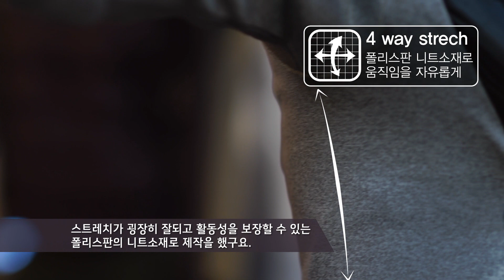[NEPA] 네파 스파이더 다운재킷 개발 히스토리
움직임이 자유로운 다운의 시작, 스파이더 다운재킷
네파 스파이더 다운 재킷의 개발히스토리를
MD에게 직접 들어보세요.